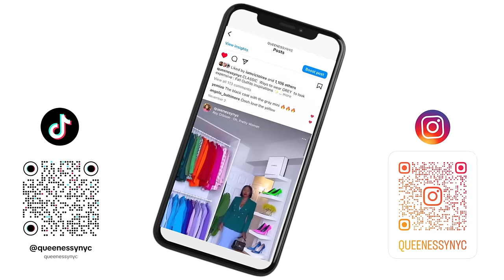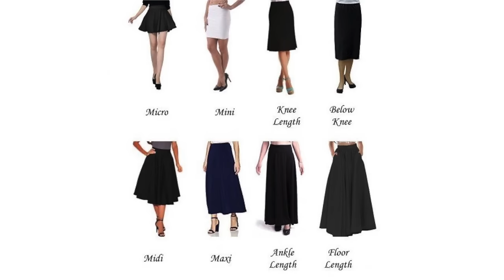HOW TO STYLE MINI SKIRTS IN WINTER | MISTAKE TO AVOID | 5 COLD WEATHER OUTFITS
Welcome back to the channel. This video is  about how to style mini skirts in the winter. In today’s video, I will be showing you some amazing ways to stay warm and fashionable during the winter season, without sacrificing style.

Wearing a mini skirt in winter can be daunting, but fear not! I have got you covered with some amazing tips and tricks that will help you rock your mini skirt with confidence. From layering your outfit with cozy sweaters and jackets, to pairing your skirt with boots and tights, I have got everything you need to know to make a statement this winter season.

This video includes a variety of outfit ideas that are perfect for any occasion, whether you're heading out for a day of shopping or a night out on the town. So, grab a cup of hot cocoa and get ready to elevate your winter wardrobe with my tips on how to style mini skirts in winter.

SHOP THE VIDEO (similar styles included)

In no particular order :

Fleece line leggings In Shade number 5

Long sleeves crew neck top - s

Celine dupe belt

Leather belt in black

Semi opaque red tights- S-M

Wrap mini skirt in Cream - M

Mini skirt in red ( similar)

Tailored pleated mini skirt in black (grey is sold out )

Wool blend mini skirt with pockets in black - M

Steve Madden Boots

Demellier London bags in black